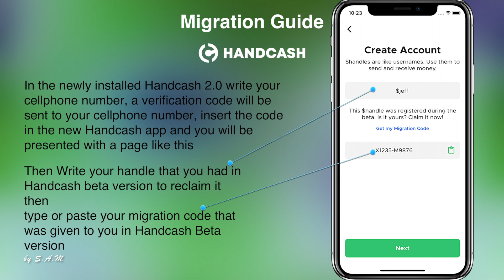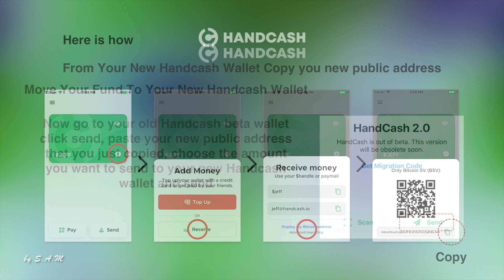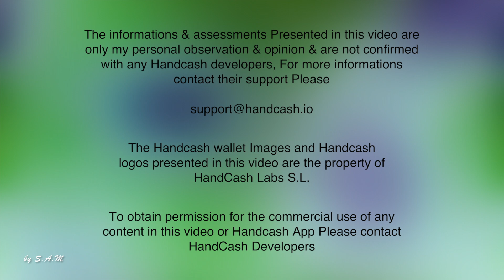Handcash 2.0 Migration Guide ( A BitCoin Wallet )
This Handcash 2.0 migration guide is specifically for iOS users
(iPhones & iPads)
although some parts are applicable to Android users too